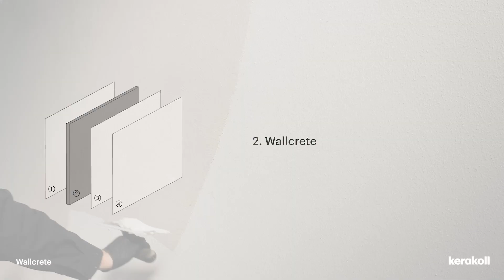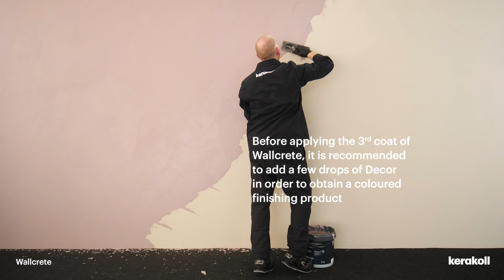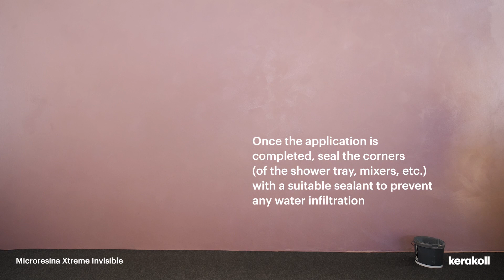Color Collection | Wallcrete | Technical Video | EN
A simple and effective tutorial video that shows the tools, movements, and techniques for applying the surfaces of the Color Collection, bringing a new dimension to the interiors.

00:21 Universal Wall Primer or Keragrip Eco Pulep
00:42 First coat of Wallcrete
00:52 Small uniform spatula strokes
00:57 Drying
01:07 Second coat of Wallcrete
01:10 Add a few drops of Decor
01:25 Third coat of Wallcrete
01:35 Sanding
01:57 First coat of Decor
02:04 Second coat of Decor
02:10 Microresin Xtreme Invisible
02:25 Second coat of Microresin Xtreme Invisible

Wallcrete is a water-based resin coating with a colored spatula texture.
Its matte, monochromatic surface is characterized by irregularities and material accents, resulting from a unique artisanal processing that enhances the natural vibrancy of the colors.

This coating cycle is specifically designed for bathrooms and kitchens, making it perfect for these spaces due to its combination of aesthetics and functionality.